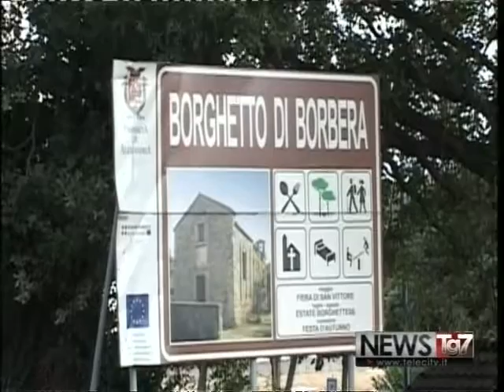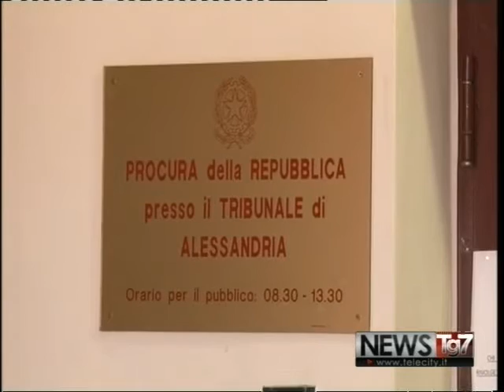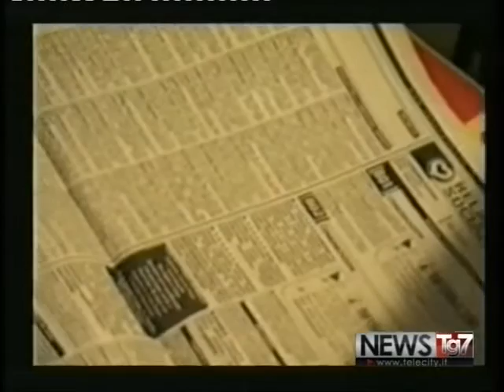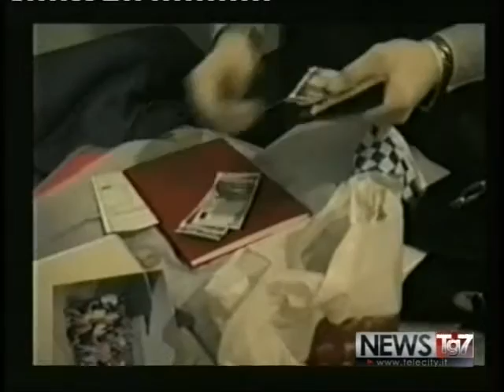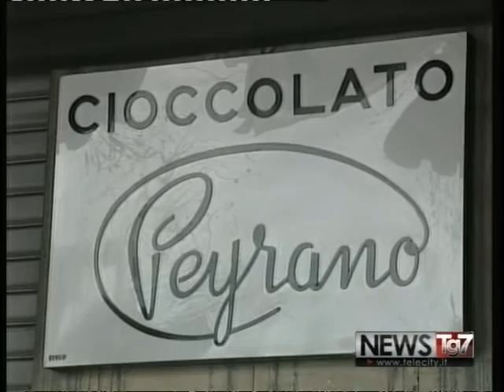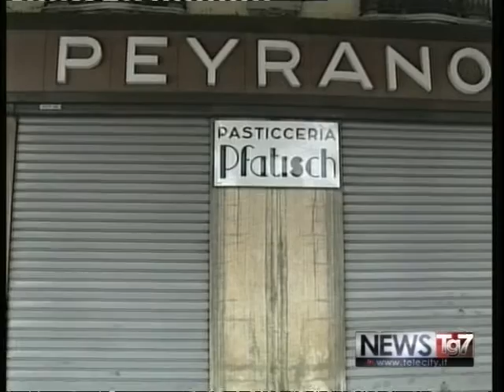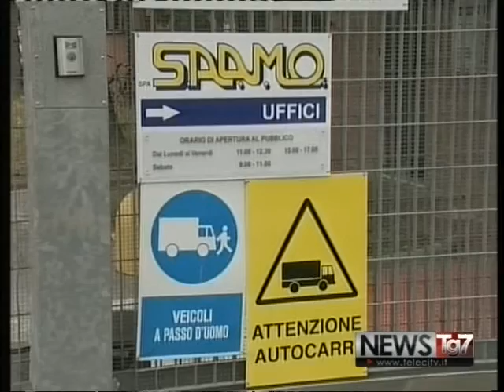TG AL 190117 H1800 A